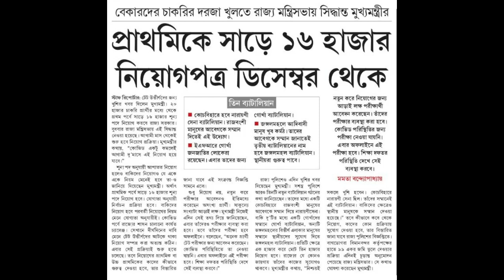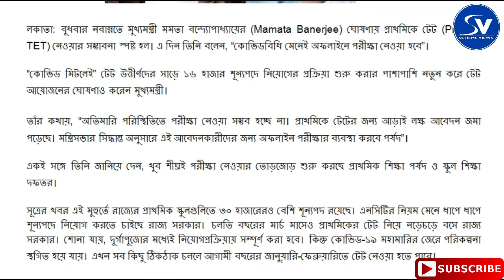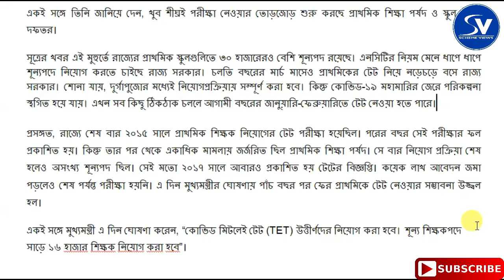16500 প্রাথমিক শিক্ষক নিয়োগ। Primary Teacher Recruitment in West Bengal 2020। ঘোষণা মুখ‍্যমন্ত্রীর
মুখ্যমন্ত্রী মমতা বন্দ্যোপাধ্যায়ের  ঘোষণায় প্রাথমিকে টেট  নেওয়ার সম্ভাবনা স্পষ্ট হল। তিনি বলেন, কোভিডবিধি মেনেই অফলাইনে পরীক্ষা নেওয়া হবে। টেট উত্তীর্ণদের সাড়ে ১৬ হাজার শূন্যপদে নিয়োগের প্রক্রিয়া শুরু করার পাশাপাশি নতুন করে টেট পরীক্ষার ব্যবস্থা করবে পর্ষদ।